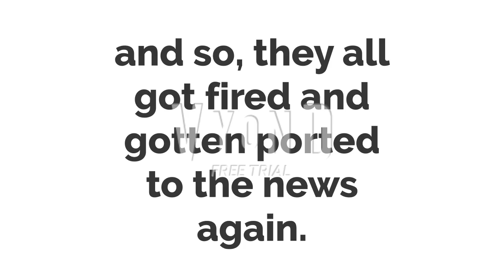Dark Cat Koopalings For Hire #12: KFC (2 Customer episode)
Note: Evil Portia and Evil Gwen did not survived the beating at all.

Note 2: the next episode will feature Bailey, Jake, Raven, Rodrick, Fire Blaster, Derek, Tregan, Heinz, Punk, Violy, Gerald, Devious Diesel, Charmy Bee, Greg & Gary Goblin, Levi, Madara, Dark Bowser, Gwenita and General Guy.